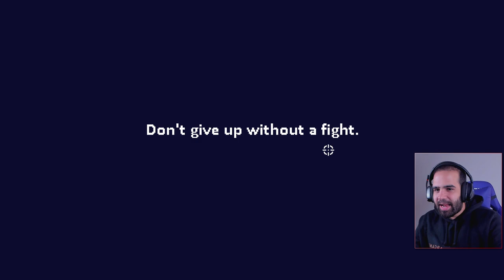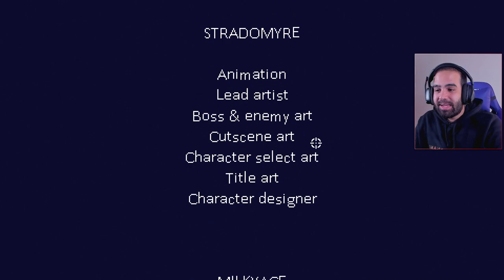Completando una run SIN NINGÚN ITEM • Dead Estate